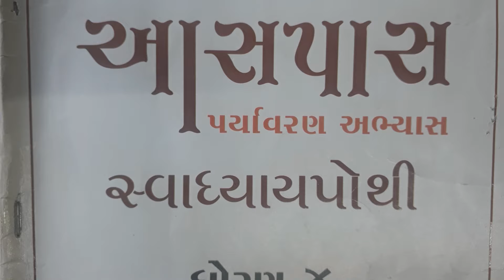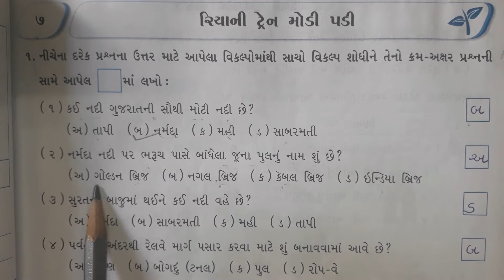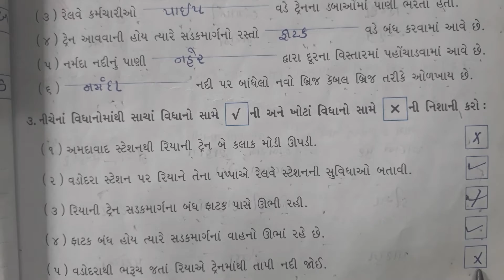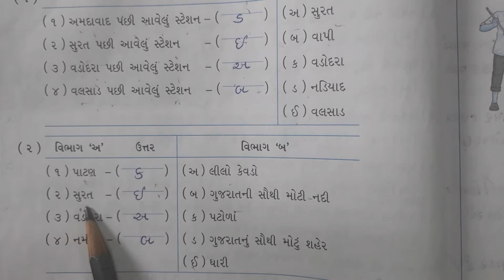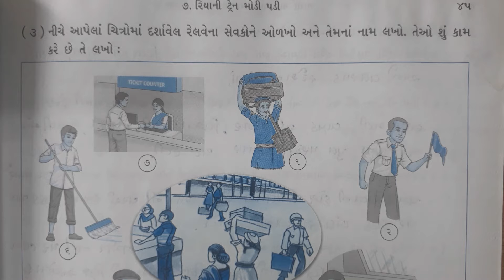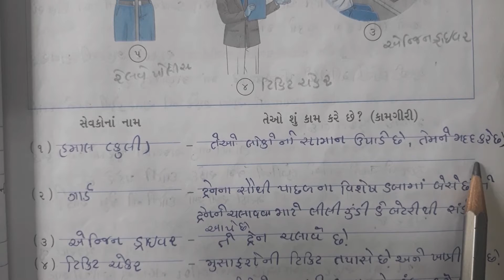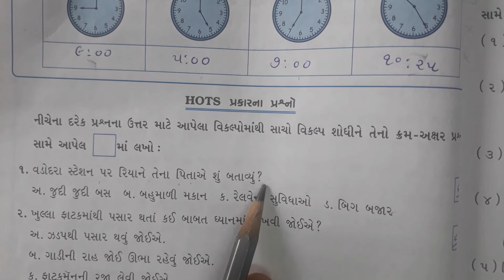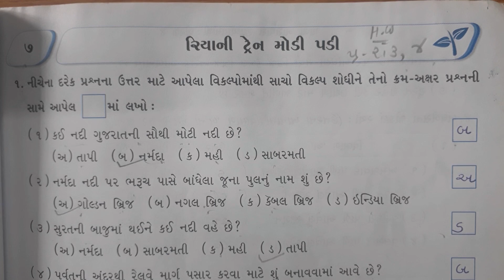Gujarati Medium - Primary Std - 4th Sem -1 Aaspas Swadhayaypothi Ch - 7 (part -1)